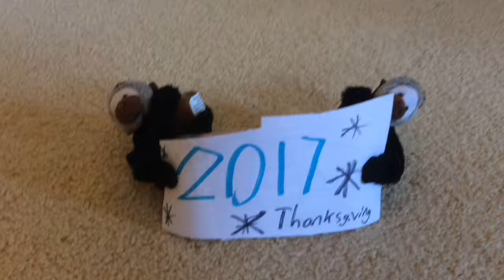FNAF Plush Episode 42 | Thanksgiving vs. Specimen